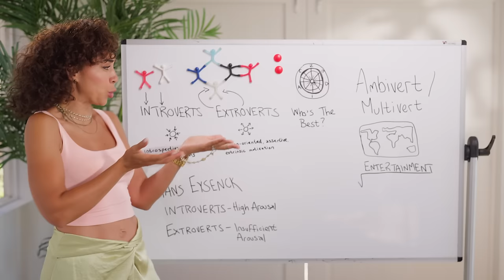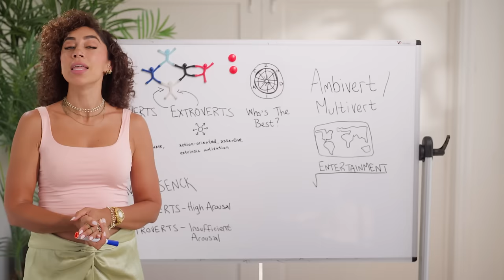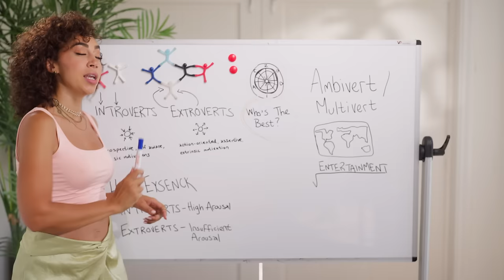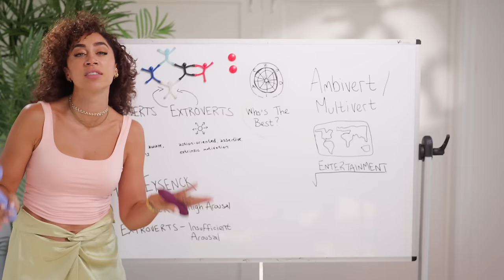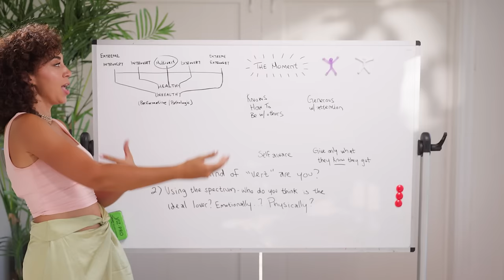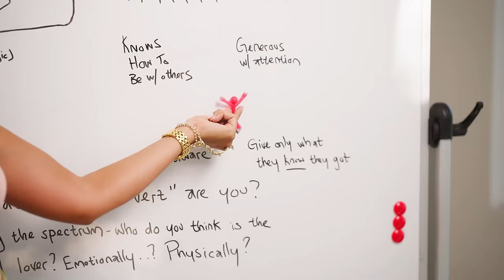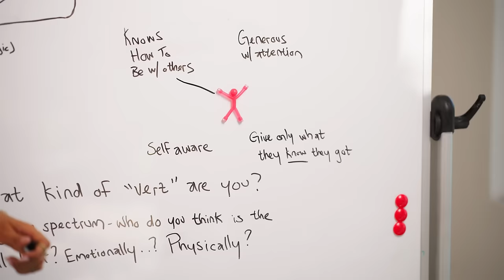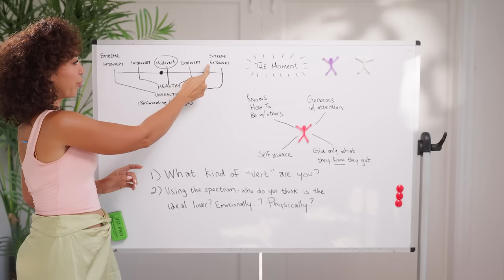Who Should You Date: The Introvert or Extrovert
FOR A FREE TRIAL and 10% off your first Squarespace website or domain, go And when you’re ready to launch, you can also save 10% off your first purchase of a website or domain by going through

In this video, we’re diving into the fascinating world of social dispositions—specifically, the ongoing debate between introverts and extroverts. We explore common biases, debunk myths, and challenge the idea of which social type is superior, especially when it comes to relationships and intimacy.

Are introverts really better lovers? Do extroverts have the upper hand in social settings? And what about those of us who fall somewhere in between? I introduce the concept of the “multivariate,” a balanced approach that might just be the key to thriving in both personal and social spheres.

Whether you identify as an introvert, extrovert, or a mix of both, this video will give you new insights into how these traits impact your love life and beyond. Stick around as we unpack the complexities of social dynamics and reveal why understanding your own disposition can lead to more fulfilling relationships.